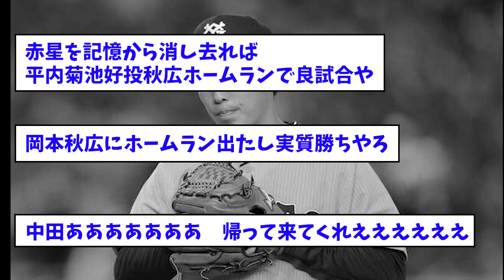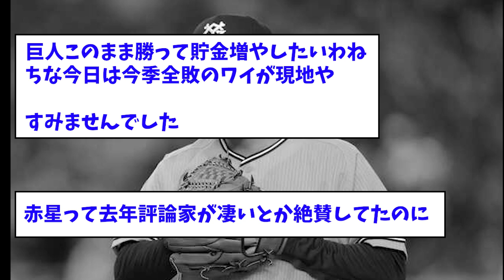【負け】巨人ファン集合【捨て試合】【なんJ反応】